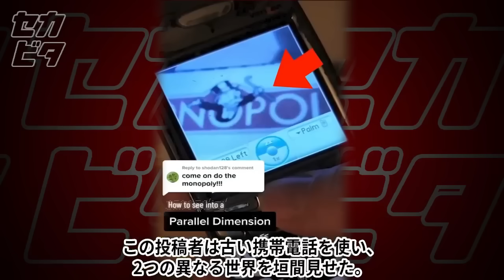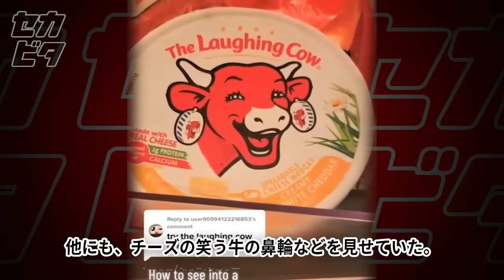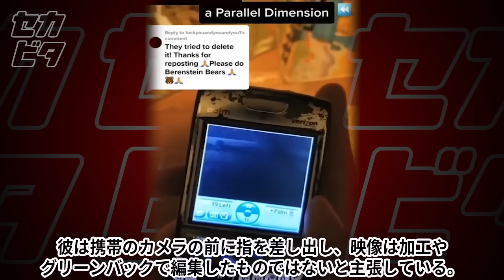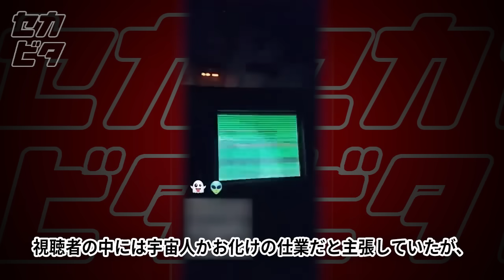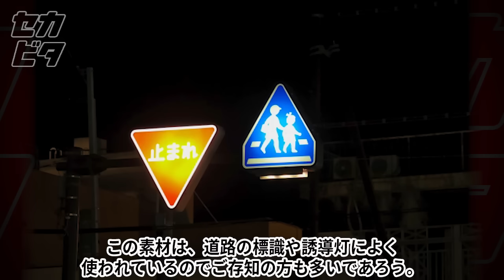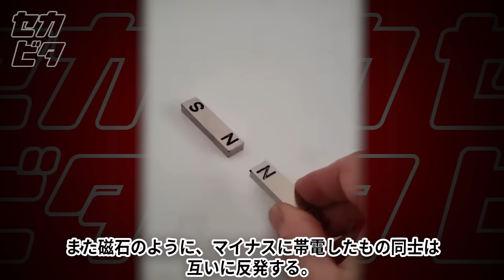撮影後に音信不通…動画投稿者が捉えた信じられない光景９選